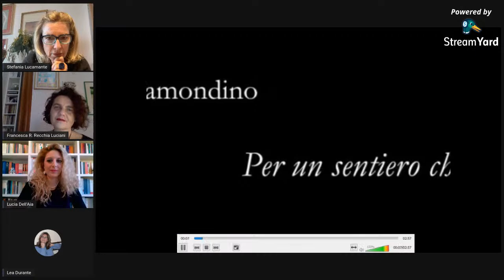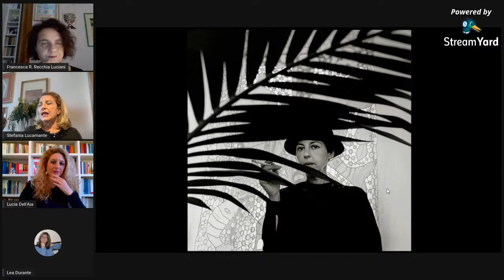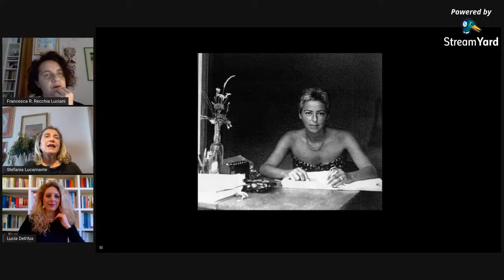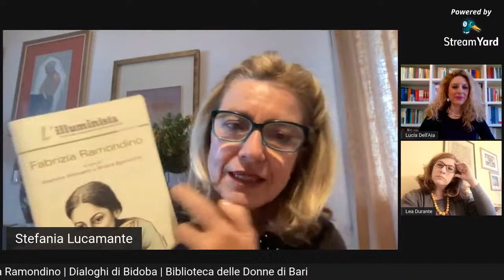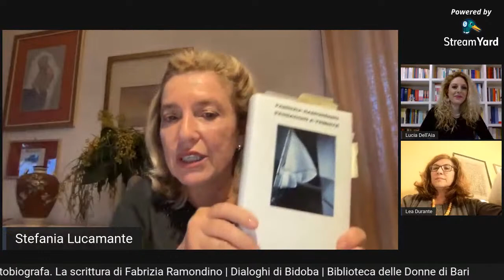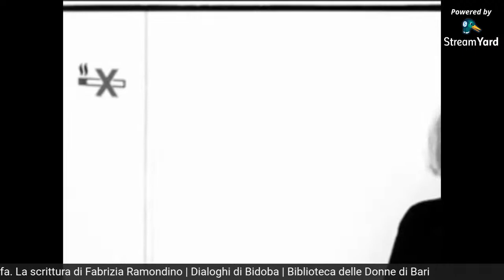Tra romanzo e autobiografia. La scrittura di Fabrizia Ramondino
Fra le tante autrici del Novecento italiano condannate ad una parziale e più sotterranea conoscenza, in questo incontro si è scelto di discutere della vita, dell’opera e dell’impegno sociale di Fabrizia Ramondino (Napoli, 1936; Gaeta, 2008). Ricordando anche il suo contributo importante nell’Associazione risveglio Napoli che nei primi anni Sessanta si fece carico della drammatica condizione dell’infanzia nei quartieri più poveri della città, si porrà al centro del dialogo soprattutto il libro Althénopis, uscito nel 1981, il cui titolo allude proprio alla sua città d’origine. Stefania Lucamante, raccontandoci anche della sua conoscenza diretta della scrittrice, ci guiderà nell’approfondimento della figura di questa intellettuale, nella quale emerge un rapporto interessante fra la vita e l’opera che va oltre la semplice definizione di scrittura autobiografica.

Introdurrà Francesca Romana Recchia Luciani

Dialogheranno con Stefania Lucamante
Lucia Dell’Aia e Lea Durante

Stefania Lucamante
Professore associato all’Università di Cagliari e Professor Emerita presso la Catholic University of America a Washington, D.C. dove ha diretto per vent’anni il programma di Italianistica e insegnato letteratura italiana contemporanea e comparata. I suoi campi di ricerca riguardano affect theory, il rapporto fra storia e letteratura, trauma, postmemoria e finzioni letterarie. Fra le sue pubblicazioni si ricordino Quella difficile identità: rappresentazioni letterarie dell’ebraismo e della Shoah (Iacobelli, 2012), Forging Shoah Memories: Italian Women Writers, Jewish Identity, and the Holocaust (Palgrave, 2014), A Multitude of Women: The Challenges of the Contemporary Italian Novel (University of Toronto Press, 2008), Elsa Morante e l'eredità proustiana (Cadmo, 1998) e Isabella Santacroce (Cadmo, 2002) oltre a vari volumi collettanei fra cui uno sui Giovani Cannibali (Purdue University Press, 2001). Ha pubblicato in varie riviste fra cui Quaderni d’Italianistica, The Modern Language Review Italica, e Poetiche. La sua più recente monografia s’intitola Righteous Anger in Italian Contemporary Literary and Cinematic Narratives (University of Toronto Press, 2020). È figlia orgogliosa di genitori pugliesi.